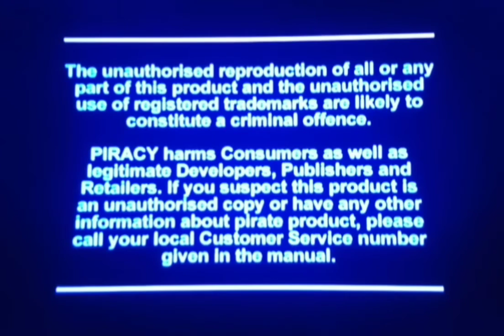Let's Play... Tomb Raider 2 (1/5)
This week's Let's Play see's us start on Tomb Raider 2 on Sony's great PS1